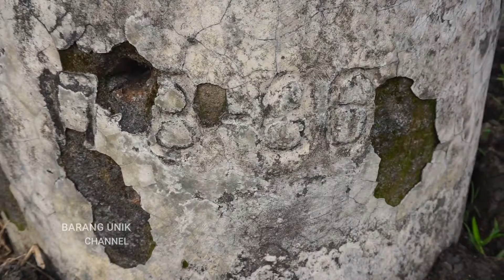EXCAVATOR VS BULLDOZER KOMATSU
Sawah & Tanah orang tuaku yang dulu subur di tanam padi jagung singkong kini jadi besi & cor beton